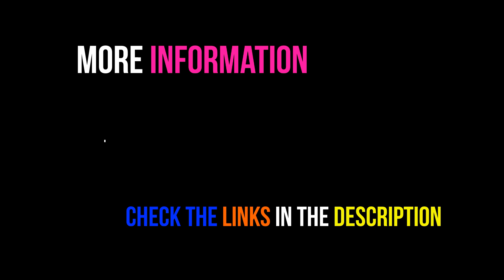HOW TO GET WEBSITE TRAFFIC | How To Increase Website Traffic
In this video, you will discover some easy and effective ways on how to get website traffic that converts.